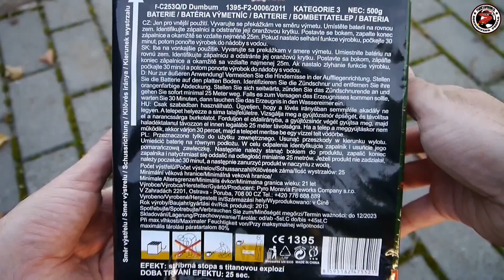Tschech. Salutbatterie ★ F-C253Q/D DUM BUM ★ / Klasek [HD]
DUM BUM - Batterie / Klasek

Schusszahl: 25
Kaliber: 30 mm
Brenndauer: 15 Sekunden
NEM:  500g

CE: 1395-F2-0006/2011

Artikelnummer:  F-C253Q/D

Gefilmt und gezündet während eines Aufenthaltes in Tschechien!